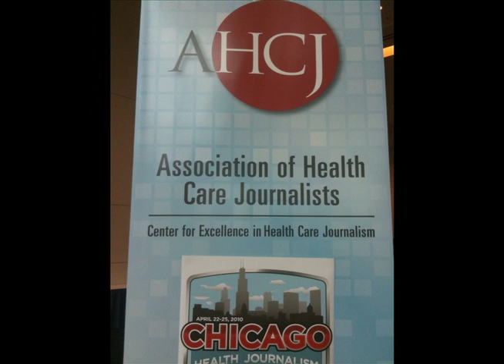AHCJ Field Trip to Feinberg School of Medicine and Chicago Rehab Institute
Journalists get a feel for working in the ER at Northwestern University's Simulation Lab, then meet one amazing 'bionic' woman at the Chicago Rehabilitation Institute.